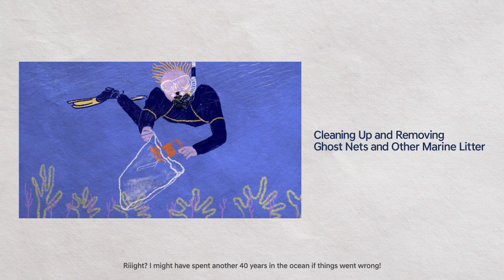The Journey of PET | 'Continue' to take care of the planet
يمثل مفهوم ""استمرارية"" التزام شركة هيونداي موتور بالمستقبل المستدام الذي تسعى إليه.

إنه الجهد الحثيث للمناغمة بين كوكبنا والبشر ليتعايشا في وئام وانسجام.
والمحاولة لإثراء قيمة الوقت من خلال حرية التنقل.
والفهم لآمال الأجيال القادمة التي تحلم بالغد.
نحتاج لأن نستمر، ونتصل، ونكون متصلين.

شركة هيونداي موتور تباشر جهود التحول لمستقبل مستدام مع "" استمرارية"".

Continue’ represents our commitment to the sustainable future that Hyundai Motor Company pursues.
It's an endeavour to allow the planet and humans to coexist in harmony.
It’s an effort to make time more valuable through freedom in mobility.
A realization of the hope of future generations who dream of tomorrow.
We need to continue, connect, and be connected.

Hyundai Motor Company commences its transformative efforts for a sustainable future with ‘Continue’.